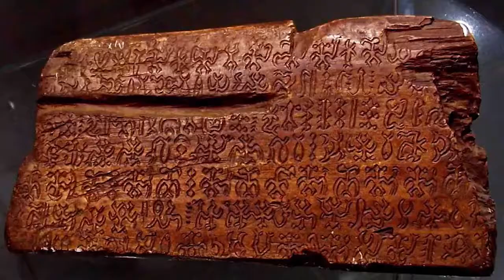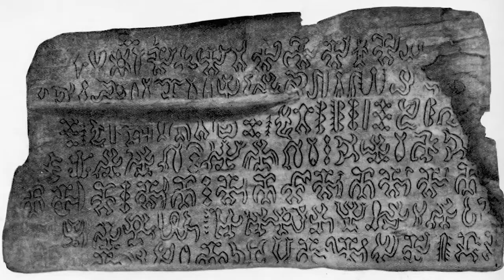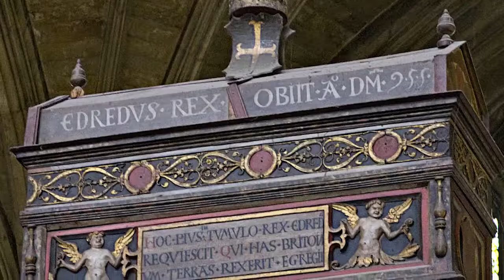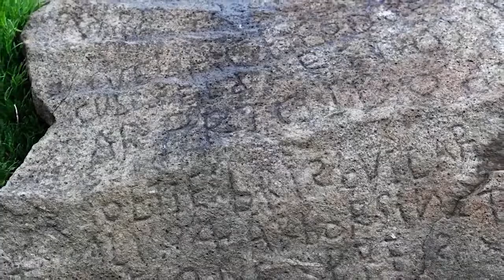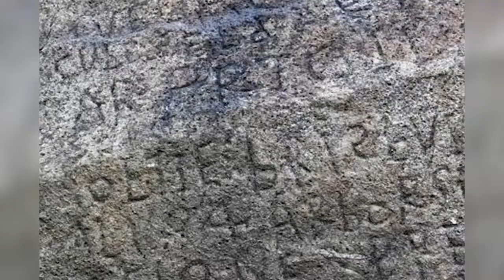Twelve -12- Most Mysterious Archaeological Discoveries Ever Unearthed!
Hello Everyone, and welcome to this amazing channel about stories that we may have some "unanswerable" questions to. These may be questions about sports, politics, religion, education, society, entertainment, well, just about anything that you may want to know about. So remember to simply subscribe to my channel and press on that notification bell and daily I will bring you the stories that you want to hear only right here: Either

HERE ARE SOME FINE RESOURCES THAT YOU CAN CHECK OUT RELATED TO THIS VIDEO:

America's Historically Black Colleges and Universities: A Narrative History, 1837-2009

Tell Them We Are Rising: The Story Of Historically Black Colleges And Universities

Fodor's New York City 2019 (Full-color Travel Guide) by Fodor's Travel Guides

Sistine Secrets:  Michelangelo's Forbidden Messages in the Heart of the Vatican -

Dark Mysteries of the Vatican by H. Paul Jeffers

The Secret Archives of the Vatican

1,000 Places to See in the United States and Canada Before You Die (1,000 Places to See in the United States & Canada Before You) by Workman Publishing Company

The Most Scenic Drives in America, Newly Revised and Updated: 120 Spectacular Road Trips by Reader's Digest

Destinations of a Lifetime: 225 of the World's Most Amazing Places by National Geographic

The Premed Playbook: Guide to the Medical School Personal Statement: Write Your Best Story. Secure Your Interview by Morgan James Publishing

A MED STUDENTS GUIDE TO GETTING IN: A STEP BY STEP ANALYSIS OF By Ernie NEW

Leadership Roles and Management Functions in Nursing: Theory and Application by LWW

The Best Law Schools' Admissions Secrets: The Essential Guide from Harvard

How to Get Into the Top Law Schools: Fifth Edition by Prentice Hall Press

LSAT Prep Book: Study Guide & Practice Test Questions for the Law School Admission Council's (LSAC) Law School Admission Test by Test Prep Books

Med School Confidential: A Complete Guide to the Medical School Experience: By Students, for Students by St. Martin's Griffin

Best Graduate Schools 2018 by U.S. News & World Report

did you know how i'm breaking while you fall asleep,
how did you know about the parts you weren't there for,
how did you know piano,
how did you know song,
how did you know karaoke,
how did you know with lyrics,
did you know if you smile you can't breathe,